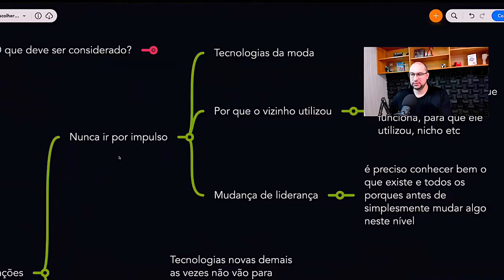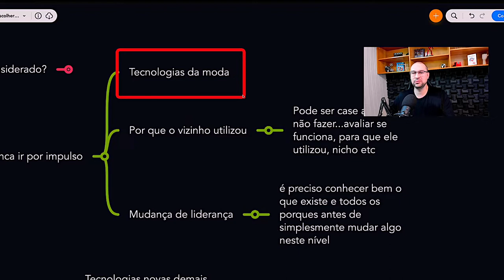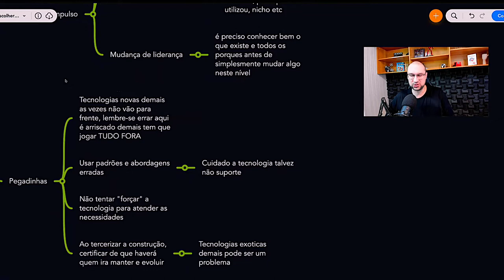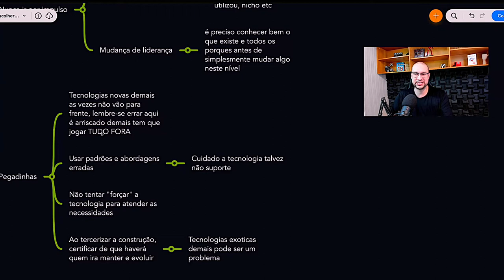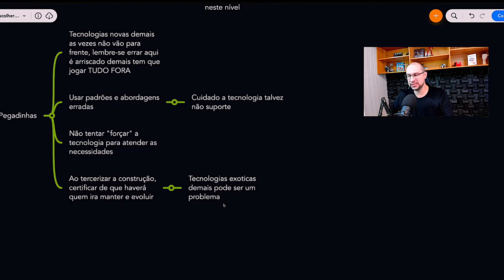Escolhendo Tecnologias - Recomendações - Parte 4 | Você Arquiteto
Este conteúdo traz recomendações que vão te ajudar na hora de escolher a tecnoligia ideal para o seu projeto e evitar que você caia nas armadilhas das tendências do mercado tecnológico.